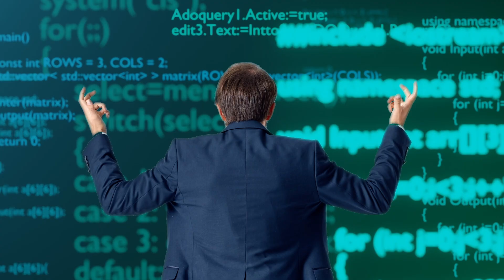Watch this if you feel like you suck at coding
how to become a better programmer / how to become a better software engineer

In this video, I share my personal experience on how to become a better programmer and tackle common misconceptions in the tech industry. I discuss practical tips and lessons I've learned that can help you become a good coder, improve your software development skills, and ultimately transform into a great developer. From understanding the importance of problem-solving to focusing on the intention of your code, I cover it all. Whether you're a seasoned developer or just starting out, this video will provide you with actionable insights on how to become a good software engineer/developer and elevate your craft even when you feel imposter syndrome.

If we haven’t yet before - Hey 👋 I’m Adi, a Mechatronics & Software Engineer with over 4 years of industry experience. On this channel, I focus on two things:
1. Documenting my journey through tech by posting videos about projects I've built or topics that I am exploring.
2. Assisting, educating, mentoring, and inspiring beginners in tech by focusing on the things I wish someone had taught me at the start of my career.

⌚️TIMESTAMPS:

00:00 Intro
00:28 My personal story
02:04 Lesson 1
02:54 Lesson 2
03:54 Lesson 3
04:38 Lesson 4
05:20: Lesson 5
06:22 Bonus